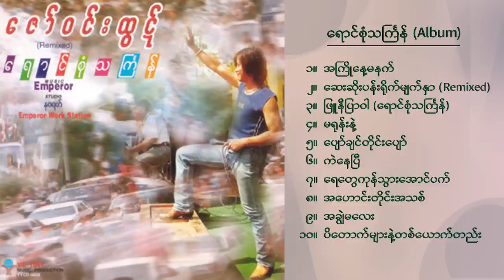ဇော်ဝင်းထွဋ် - ရောင်စုံသင်္ကြန် (Album Compilation)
Tracklist
1. 00:00 - အကြိုနေ့မနက်
2. 02:51 - ဆေးဆိုးပန်းရိုက်မျက်နှာ (Remixed)
3. 07:41 - ဖြူနီပြာဝါ (ရောင်စုံသင်္ကြန်)
4. 11:22 - မရုန်းနဲ့
5. 14:24 - ပျော်ချင်တိုင်းပျော်
6. 18:47 - ကဲနေပြီ
7. 21:46 - ရေတွေကုန်သွားအောင်ပက်
8. 24:55 - အဟောင်းတိုင်းအသစ်
9. 28:08 - အချွဲမလေး
10. 31:47 - ပိတောက်များနဲ့တစ်ယောက်တည်း
Artist - Zaw Win Htut (ဇော်ဝင်းထွဋ်)
Album - Yaug Sone Thingyan (ရောင်စုံသင်္ကြန်)